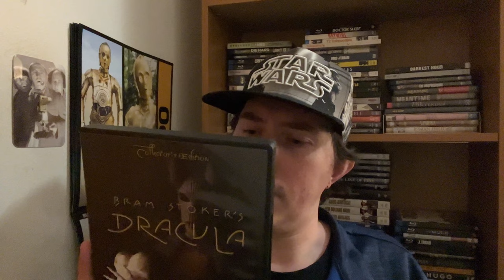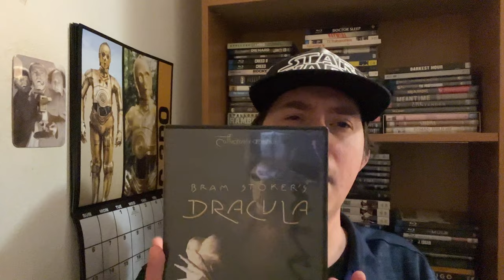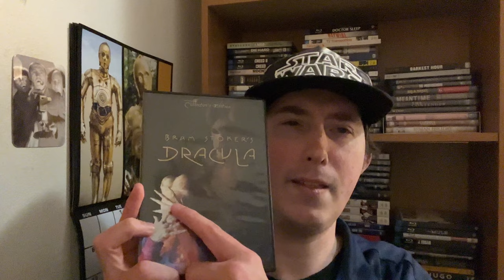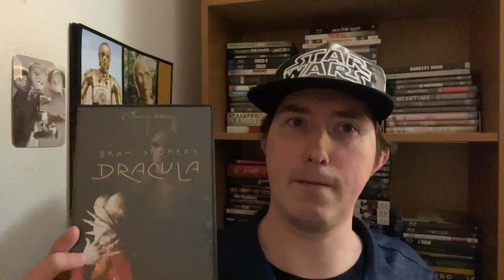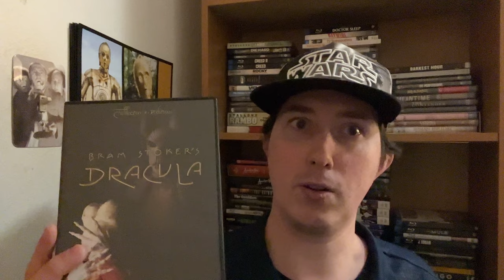Film Talk: Episode 453- Bram Stoker's Dracula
Today, I'm talking about Francis Ford Coppola's 1992 film, Bram Stoker's Dracula, starring Gary Oldman, Winona Ryder and Anthony Hopkins.